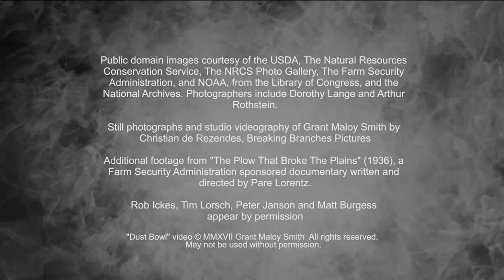Dust Bowl Songs - Old Black Roller - From the Album "Dust Bowl - American Stories"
Take a trip back to the American Great Plains during the 1930s, when enormous dust storms ("black rollers") rolled across the prairie, turning day into night, and leaving a trail of sickness, devastation and heartbreak in their wake. Over-farming combined with a seemingly endless drought combined to cause the Dust Bowl.

Vocals, Bass, Taiko, Djembe, Fingerbell: Grant Maloy Smith
Acoustic guitar: Peter Janson
Pedal Steel guitar: Mike Johnson
Dobro: Rob Ickes
Cello, viola, violin: Tim Lorsch
Cello: Tim Lorsch
Toms: George Correia
Additional Percussion: Matt Burgess

Produced by Grant Maloy Smith and Jeff Silverman
Grant Maloy Smith recorded at Suburban Cowboy Studio, RI
Dobro, strings and additional percussion recorded at Palette Studio, Nashville
Toms recorded at TRIAD Normandy Studios, New Bedford, MA (engineered by Phil Greene and Matt Ricci)

Mixed and mastered by Jeff Silverman at Palette Music Studio Productions (MSP), Nashville, TN